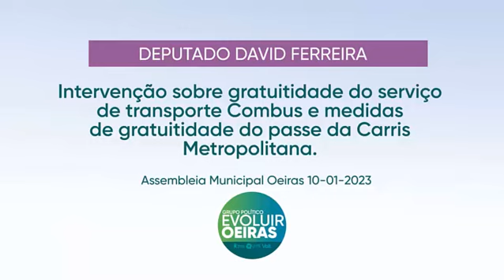197 David Ferreira – Intervenção sobre gratuitidade do serviço Combus e passes gratuitos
🚌O serviço de transporte COMBUS foi integrado na rede da Carris Metropolitana. Isto significa que um serviço que era prestado de forma gratuita passou a ser pago.

🦶O Município de Oeiras, dá, assim, um passo atrás no que toca ao desafio de tornar os transportes públicos gratuitos. Desafio esse que é assumido pelos nossos vizinhos Cascais e Lisboa, e um pouco por todas as metrópoles da Europa.

👎O executivo garantiu que este não era um desígnio deste executivo e que portanto, enquanto Isaltino for Presidente não existirão transportes públicos gratuitos no Concelho.

🗣A Coligação Evoluir Oeiras defende exatamente o oposto, e por isso apresentou ao executivo uma proposta que defendia a implementação de um passe gratuito para todas as pessoas que possuíssem rendimentos abaixo dos 900€/mês, a incluir nas Grandes Opções do Plano do Município de Oeiras para 2023.

❌Proposta essa que foi rejeitada.